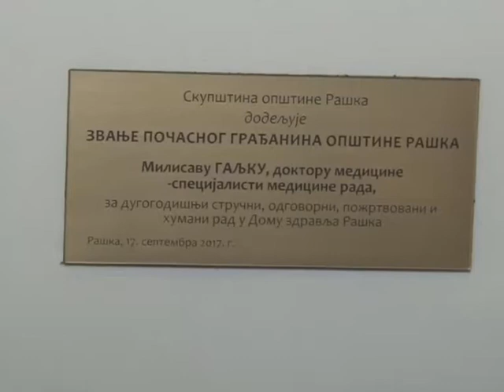Svecana sednica povodom Dana opstine